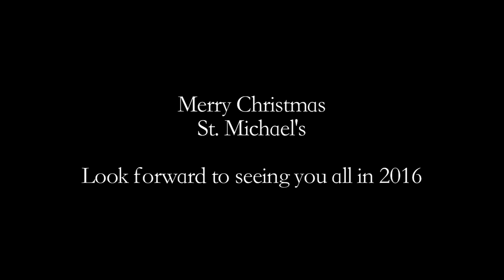St Michaels Xmas Surprise, I Wish it Could Be Christmas Everyday, Partyoke